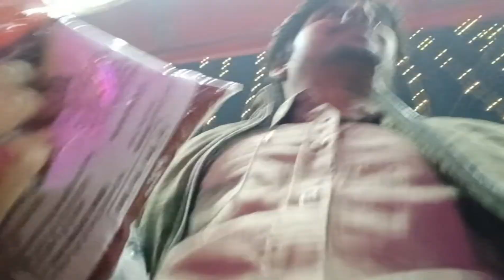ram lalla hmare aa gaya 🚩|| राम लला हमारे आ गया 🚩||@Singh_ji_goat_farm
ram lalla aa gaye
jai shree Ram
500 so saal ka sapna pura ho Gaya
hmare ram aa gaye
ram mandir ban gaya
parbhu ka Ghar ban gaya

aap sabhi log apne Bhai ko saport kijiye jaldi se 1k complete karwaye 🙏🏻